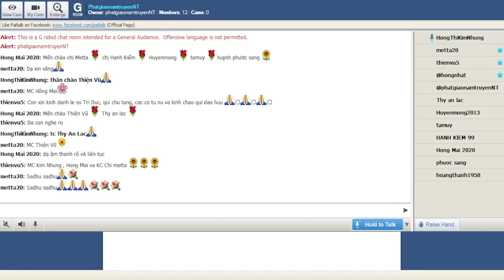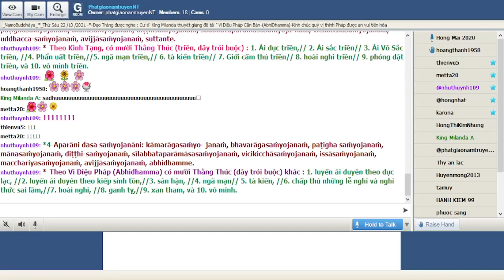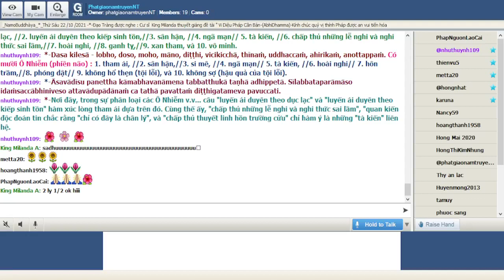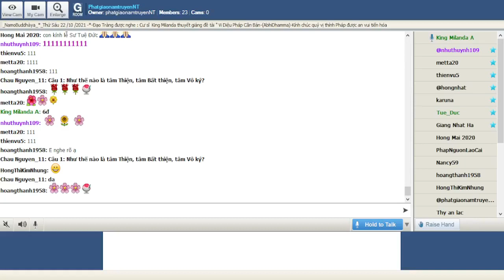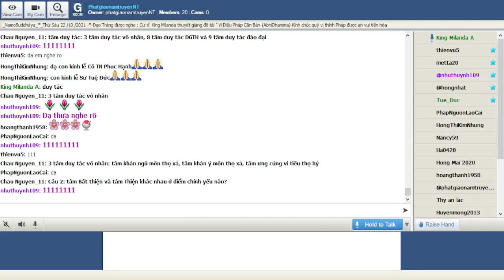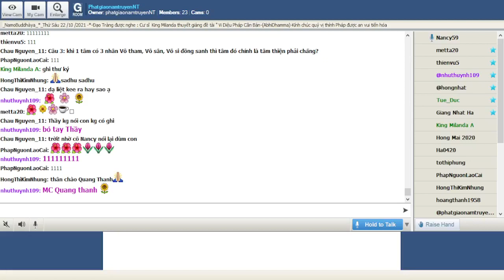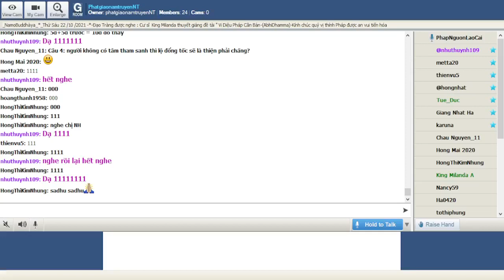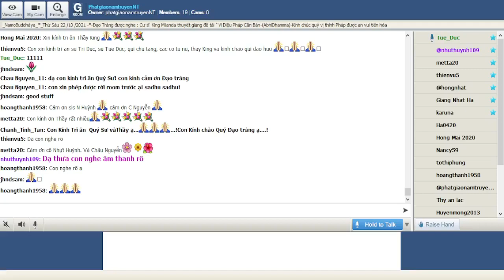151_Room PhatgiaonamtruyenNT - Vi Dieu Phap_King Milanda(Buổi 151) Thứ Sáu Oct 22-2021